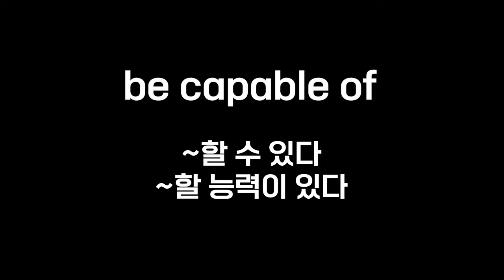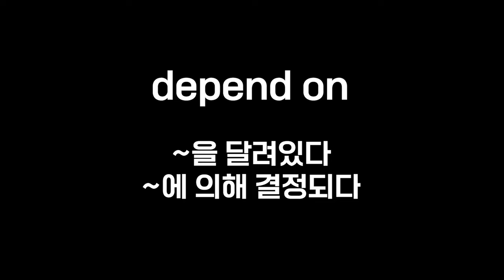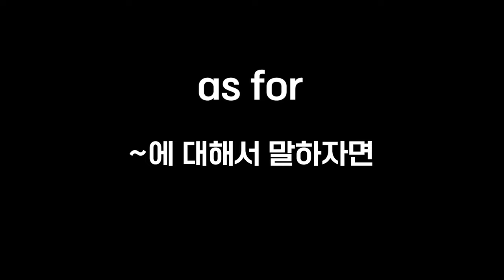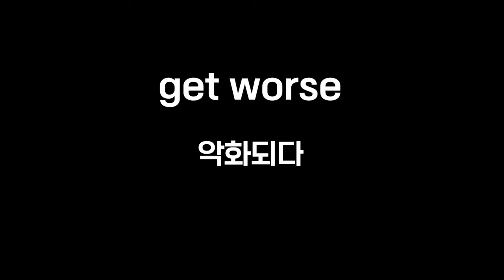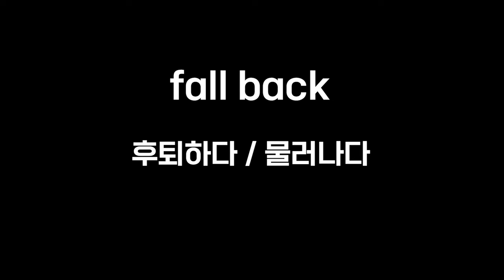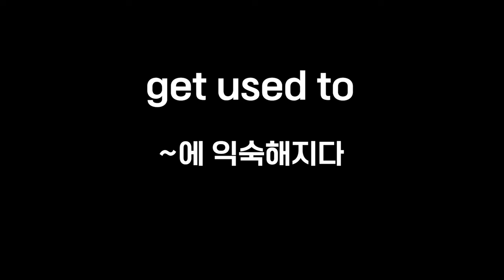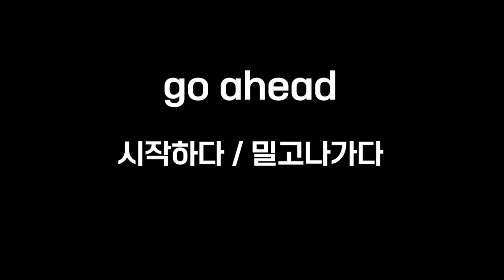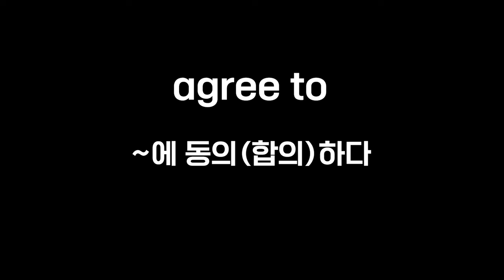영숙어 100개가 자동암기해봐요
이번 영상은 "영숙어 100개가 자동암기해봐요 (콘텐츠 자동암기 필수영숙어 100개)"입니다

넷플릭스(netflix)의 미국드라마, 영국드라마, 영화 콘텐츠를 활용해 영숙어를 암기하는 학습영상으로 수능,토익 등을 준비하시는 중학생,고등학생,직장인분들의 어휘력 향상에 도움이 되도록 제작하였습니다.

(미드) 프렌즈,모던패밀리, 브레이킹배드,프리즌브레이크,빌리언스,에밀리파리에가다 등..
(영화) 베이비드라이버,트랜스포터,그여자작사그남자작곡,노팅힐,미션임파서블 등..

기존에 업로드한 콘텐츠로 자동암기 숙어시리즈 1-5편의 종합편으로 기존영상의 예제 중 최대한 이해하기 쉬운 문장으로만 추려 효율적으로 구성하였습니다.

숙어 총100개, 예문은 1~3개로 구성되어 있으며 4회 반복합니다.

댓글은 어디까지 공부했는지 표시하는데 사용하시면 좋을 것 같아요^^

여러분의 성공과 합격을 응원합니다^^

1. This video is for language teaching purposes.
2. There is no transformation of original works.
3. Video clips and images were used for very small part to help understand.
4. This video has no negative impact on market value of original.